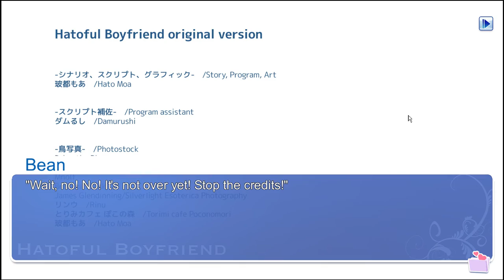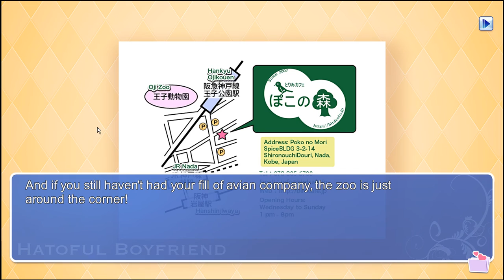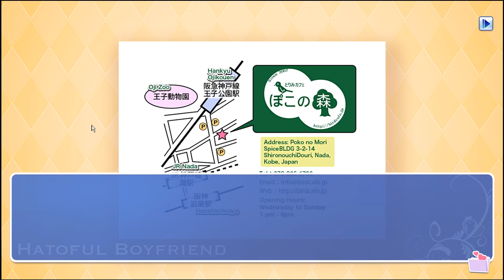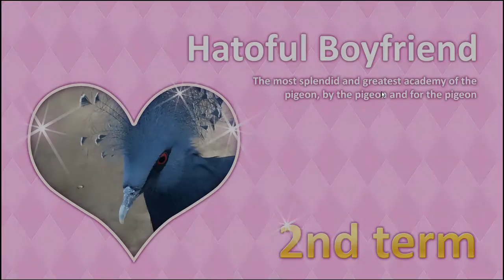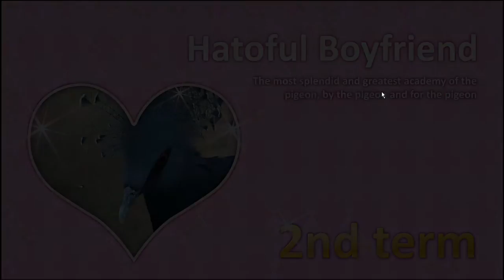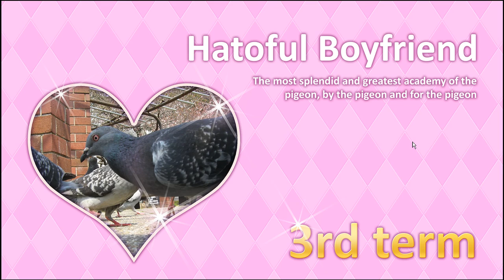Let's Play Together Hatoful Boyfriend Part 016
Will this run at last be as COO as promised?